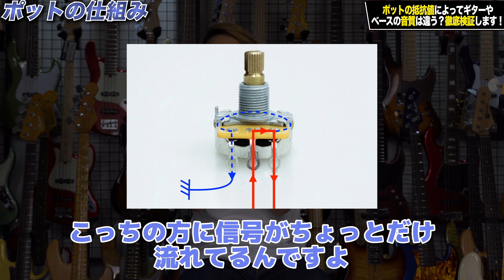ポットの抵抗値によってギターやベースの音質は違う？徹底検証します！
●GIBプロデュースのwoofy basses

4万円で買える5弦PJ、3万円で買える5弦JB、カラフルな4弦モデルなどをラインナップ。
初心者が安心して買えるものを目指し、中国で製造、日本で最終仕上げを行っています。

●渾身の新製品、ミュージシャンのためのハンドオイルです。

●世界から輸入するハイエンドストラップ【LK STRAPS, ERGOSTRAPS】

アメリカや南米から世界基準のストラップを輸入しています！

●Geek IN Box のコラムやウェブショップはこちらから

●GIB Clothings

自分で作って自分で毎日着てる服です！ 気に入ってます！
ちょっとだけ売ってます！あんまり儲けてないです！原価率高めです！

Twitter, Instagram, Facebookなど、各SNSやってます！
探してください！

制作：Geek IN Box（ベーシック株式会社）